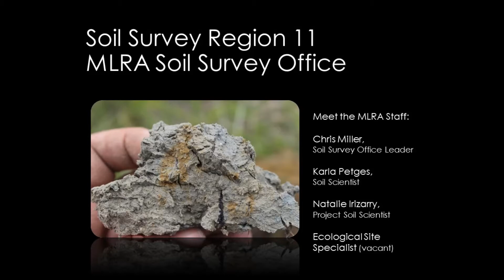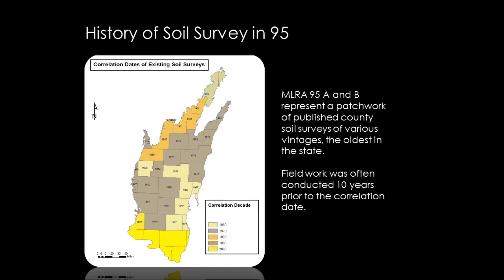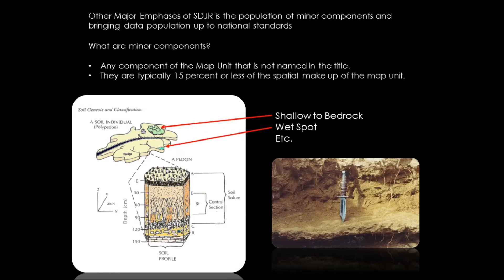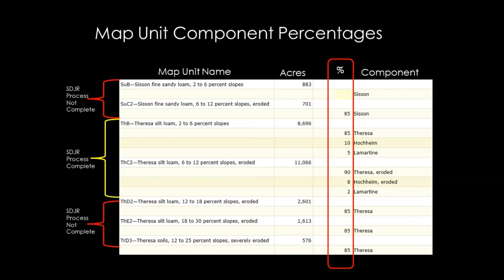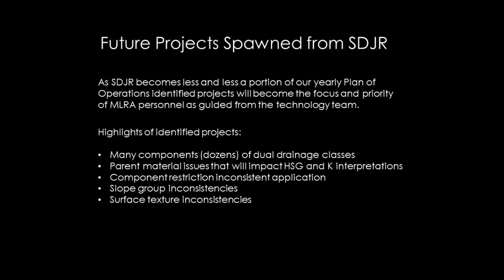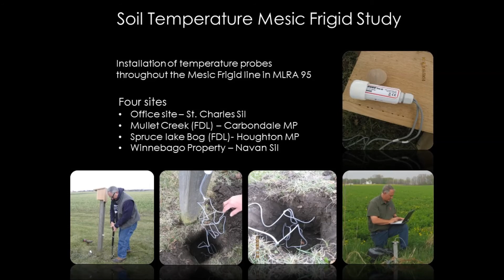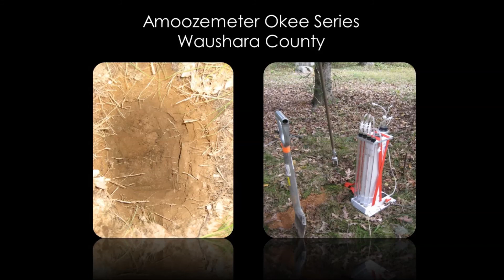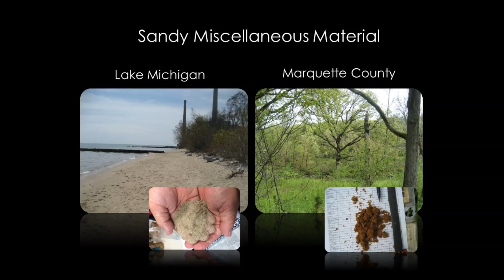MLRA Soil Survey in Wisconsin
Learn about NRCS soil survey and major land resource areas (MLRA) from Chris Miller, NRCS MLRA Project Leader Soil Scientist, located in Wisconsin.